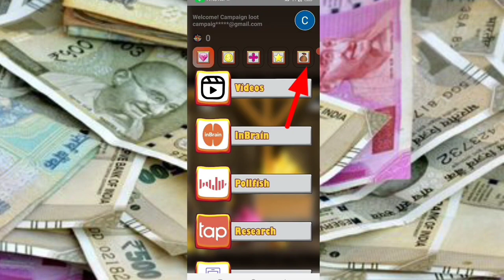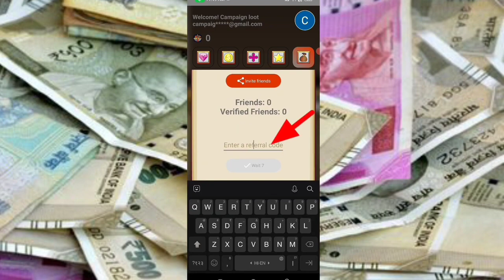Today New Campaign Loot Offer 50₹+50₹+50₹ Instant Paytm Cash || Tasks💰Campaign BUG|| New Paytm app